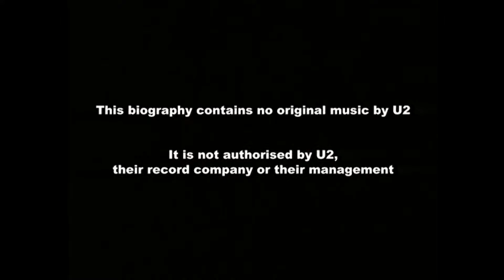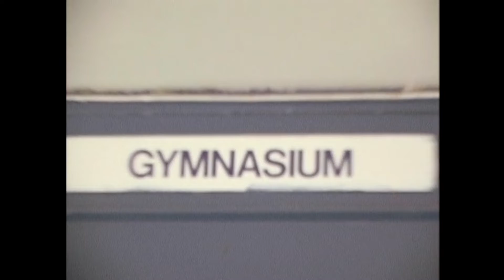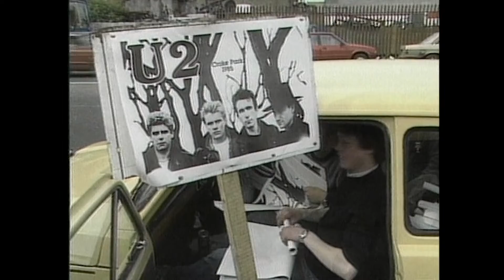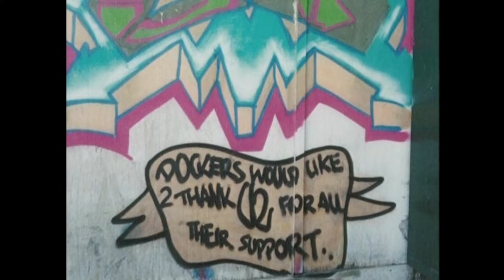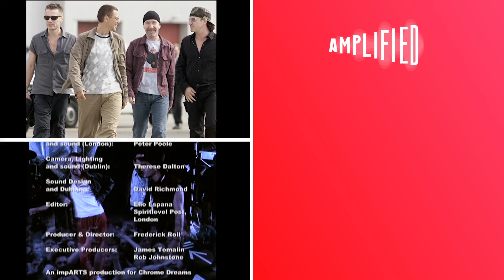U2: The Origins Of The Biggest Band Of The Early 2000s (Full Documentary)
U2 began as a scrappy rock band thrown together by four Irish teenagers with more nerve than skill; with time, they grew into one of the most popular, innovative and respected groups of their day, commanding a massive worldwide audience and using their popularity as a springboard for making the world a better place. U2: An Unforgettable Journey is an unauthorized documentary on the band who has become the conscience of arena rock, featuring interviews and newsreel footage which offers a perspective on their music and their beliefs. Produced without the participation of the band, U2: An Unforgettable Journey features no music written by the members of the group.U2 began as a scrappy rock band thrown together by four Irish teenagers with more nerve than skill; with time, they grew into one of the most popular, innovative and respected groups of their day, commanding a massive worldwide audience and using their popularity as a springboard for making the world a better place. U2: An Unforgettable Journey is an unauthorized documentary on the band who has become the conscience of arena rock, featuring interviews and newsreel footage which offers a perspective on their music and their beliefs. Produced without the participation of the band, U2: An Unforgettable Journey features no music written by the members of the group.